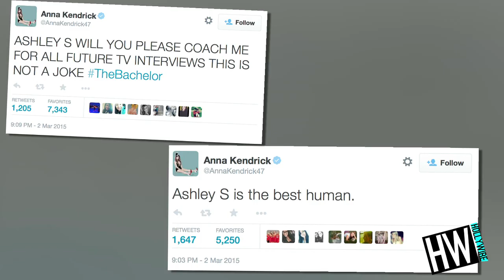THE TV SHOW: The Fosters, Once Upon A Time & MORE! (WEEKLY RECAP)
Well Hello friends! Are you ready for some TV talk? Welcome to Hollywire’s BRAND new show - THE TV SHOW! Tune in every Friday to watch Hollywire host Ciara McVey break down all the best TV moments of the week! In this episode... THE BACHELOR, ONCE UPON A TIME, and THE FOSTERS!!

So many shows...so little time. Let us know what you're watching, and what you want us to cover! You might see it next week on THE TV SHOW!!

For any goodies, send to:
Hollywire
9701 Wilshire Blvd # 8,